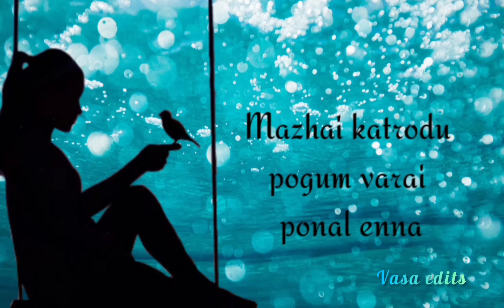adhuve padaikum adhuve udaikum#netrikan#tamil song#sidsriram#girish#fav 😍